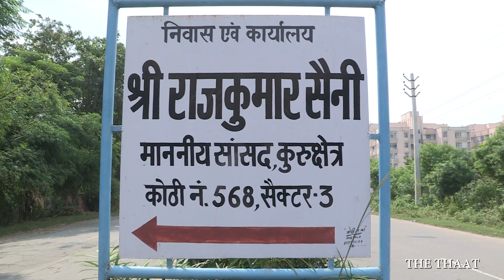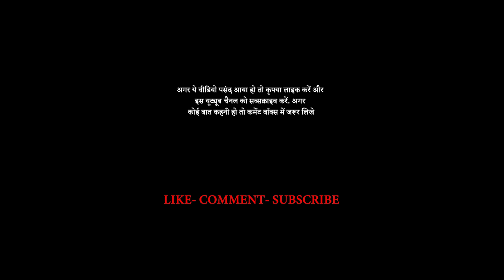Kaithal Haryana News|कैथल न्यूज़ | Original Report| The thaat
Kaithal Haryana News|

Kaithal is a city and a municipal council in Kaithal district in the Indian state of Haryana. Kaithal was previously a part of Karnal District and later, Kurukshetra District until 1 November 1989, when it became the headquarters of the Kaithal District of Haryana.

Points of interest: Chacha Nehru Children Park, Hanuman Mandir, Ambkeshwer Mandir